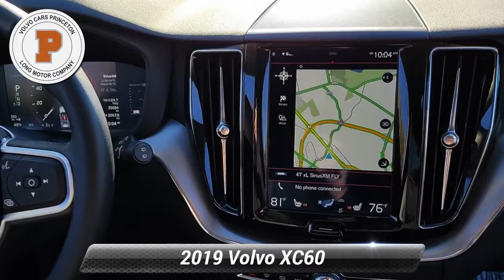Certified 2019 Volvo XC60 Momentum, Lawrenceville, NJ P0688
We price our vehicles to move. No Hassle Price Policy. Certified!! Onyx Black Metallic 2019 Volvo XC60 T5 Momentum AWD Automatic with Geartronic I4 AWD.*br**br*Odometer is 2358 miles below market average!

[RLVID:557:baa19a2e4ab5cfd5:af60592c7aadfd53:1]